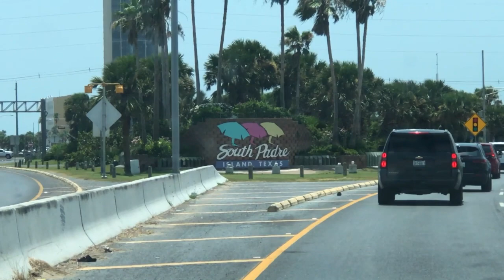South Padre Island Beach 6/17/2023